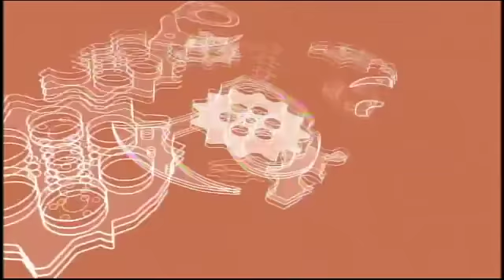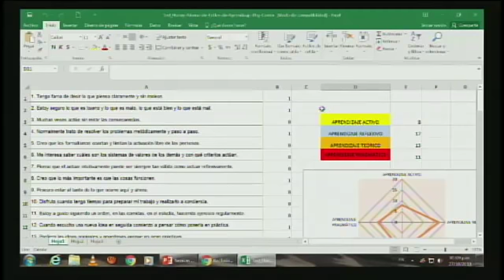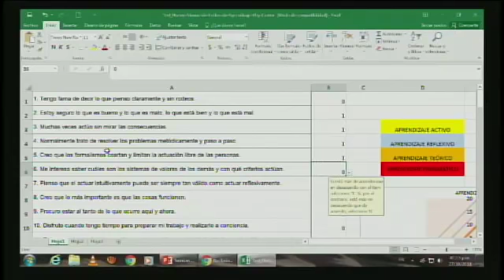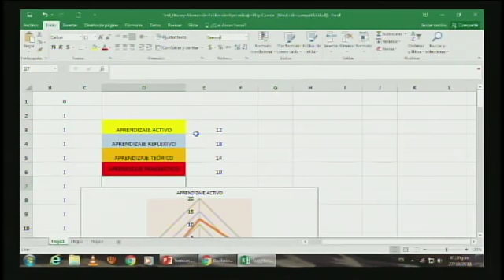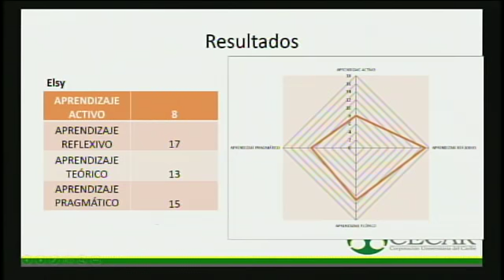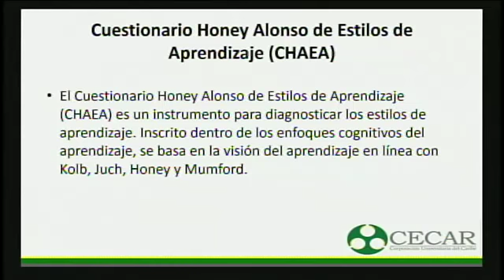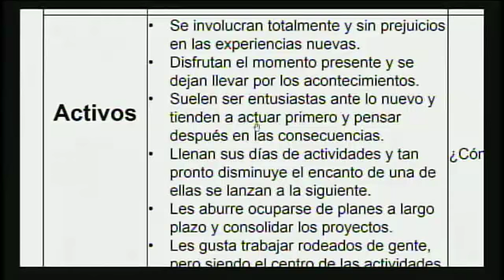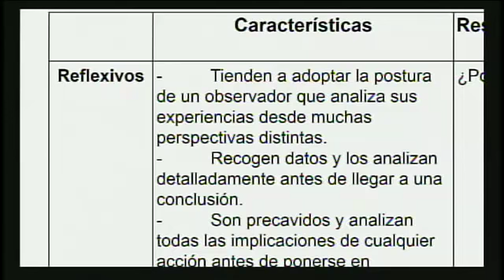27102018 CECAR TELECLASE SEM II TECNICAS DE APRENDIZAJE ADELAIDA BEDOYA